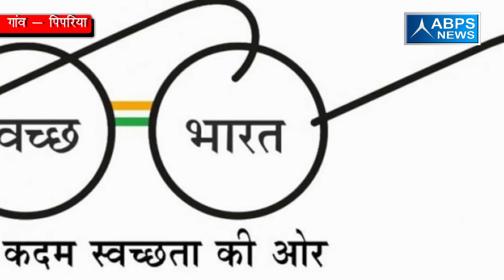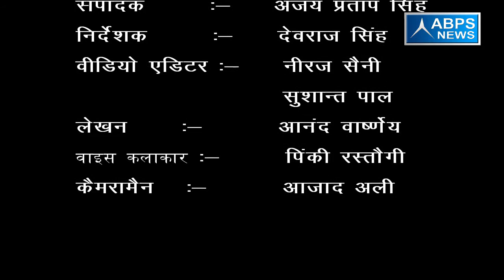गांव - पिपरिया , ब्लॉक -आसफपुर , जिला - बदायूं